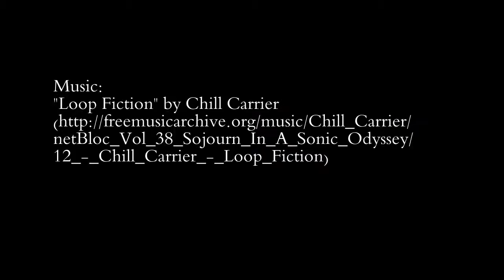Time Lapse of Putting Goose Decoys in Trailer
Time Lapse of putting a bunch of goose decoys back in the trailer after a great hunt.